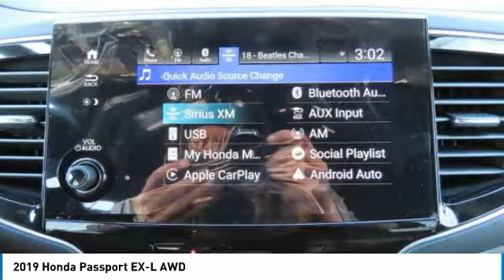2019 Honda Passport HN192130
2019 HONDA PASSPORT Nanuet, NY
Stock# HN192130

Heated Leather Seats, Sunroof, Alloy Wheels, All Wheel Drive. EPA 24 MPG Hwy/19 MPG City! Black Copper Pearl exterior and Black interior, EX-L trim. Warranty 5 yrs/60k Miles - Drivetrain Warranty; CLICK ME!

Leather Seats, Sunroof, All Wheel Drive Honda EX-L with Black Copper Pearl exterior and Black interior features a V6 Cylinder Engine with 280 HP at 6000 RPM*. Rear Spoiler, MP3 Player, Privacy Glass, Keyless Entry, Remote Trunk Release, Steering Wheel Controls, Child Safety Locks.